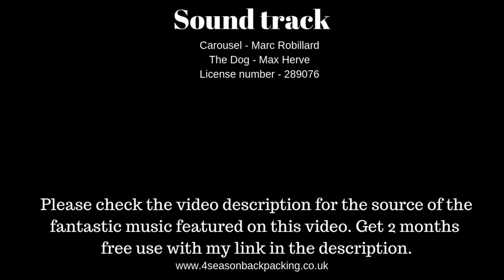Mount Wellington kunanyi mountain Zig Zag track hike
Lonely Planet Tasmania @
Highlander Compact Solid Fuel Cooker / Camping Stove with 4 Fuel Tablets @
Gimbal Stabilizer @
DJI Mavic 2 Pro @
GoPro Hero 7 Black @
Little Hotties Hand Pocket Glove Warmers Winter Season Bulk Pack - 40 Pairs @
Little Hotties Adhesive Toe Warmers 30 Pairs @
Only Hot Adhesive Body Warmer x 5 packets @
Rab Men's Neutrino Pro Down Jacket @
Mountain Equipment Men's Odyssey Jacket @
Trespass Mens & Womens/Ladies Moulder Warm Breathable Balaclava @
Rab Vapour-rise Pant @
WINDCHASER Men's Winter Thermal Underwear Camouflage Set of Long Sleeve Top Long Johns @
Jack Wolfskin Gossamer
Beyond The Beaten Track food
Evernew Titanium Ultralight Pot
Deuter Quantum Backpack
Therm-a-Rest RidgeRest SOLite Mattress
Rab Women's Ascent 900
Rab Silk Mummy Sleeping Bag Liner
Meindl Vakuum Gtx mens boots
Fire-Maple Nozzle cheap gas Adapter
Kovea Moonwalker Stove
28 Butane Gas Bottles CANISTERS

UK views Get cashback on your outdoor store purchases join free with my link.

First of sorry about the shaky camera work and terrible sound. This was filmed before i upgraded to gopro 7 and gimbal. The gimbal is now broke and i still need a microphone that handles wind on the gopro 7. I also badly need more hard drives ideally i need four 8gb hard drives but for now one will have to do. If i do not get these there maybe a big hold on future videos until i do unless i can get the funds together as i this is a hobby not a job. You can help me out only if you wish to help you can send me a donation

Mount Wellington kunanyi mountain
Hobart
Tasmania
Australia

We walked up Mount Wellington on the Organ Pipes, Zig Zag track. The mountain is 1,271 metres above sea level at this time